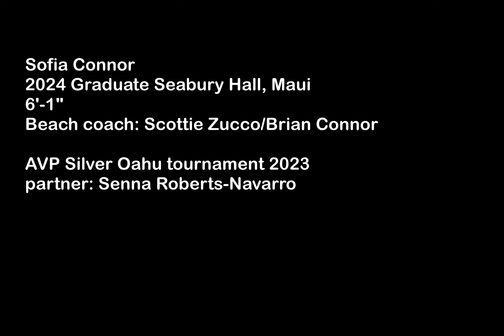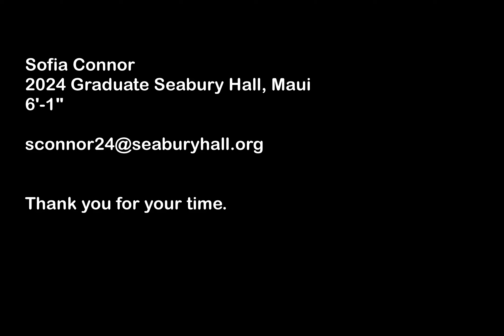Sofia Connor 2024 Grad June 2023 Oahu Tournament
Sofia Connor 2024 Graduate Seabury Hall Maui 6'-1" Beach Volleyball Highlights AVP Silver 18U tournament